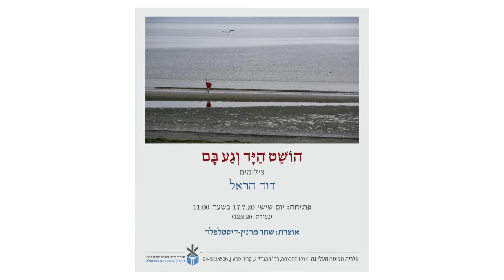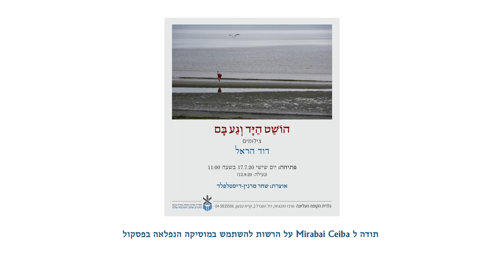דוד הראל, פרומו לתערוכת הצילומים: הוֹשֵׁט הַיָּד וְגַע בָּם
קליפ וידאו, המהווה פרומו לתערוכת הצילומים
"הוֹשֵׁט הַיָּד וְגַע בָּם"
דוד הראל
David Harel

מרכז ההנצחה, רחוב המגדל 2, קריית טבעון
פתיחה: יום שישי 17 ביולי 2020
נעילה: 12 בספטמבר, 2020

אוצרת התערוכה: שחר מרנין-דיסטלפלד
צילום ועריכת הווידאו: נעם גיגר